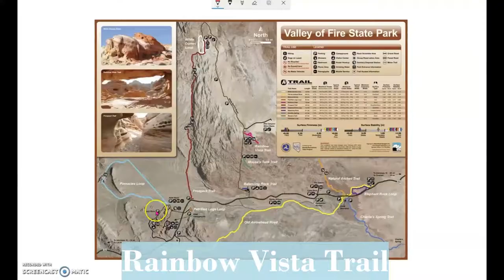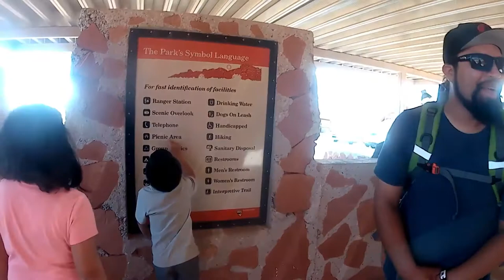RV/Motorhome Camping at Valley of Fire State Park, Elephant Rock hike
During the spring of 2019, we head out to the Valley of Fire State Park in Nevada in our small, 24ft Class C motorhome with a family of seven.  We complete two trails (Rainbow Vista and Elephant Rock for a total of around 4 miles).  We are dying at the end of the last trail because we are not fit by any means and don't even go out for regular walks (I know we should). The campgrounds are first come-first serve and say they're full, but we find a spot at the Arch Rock campground for a couple of nights of dry camping and pass by the 7 sisters.  At the campsite, the kids climb on red rocks at the campground for fun, but Benjamin climbs too high (makes me regret allowing to climb them in the first place) and has a hard time finding his way back down.